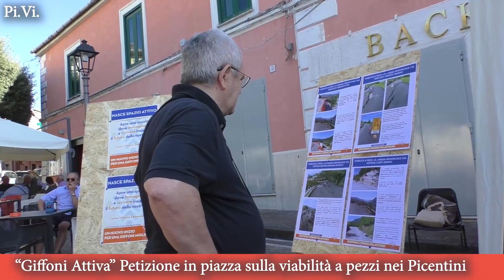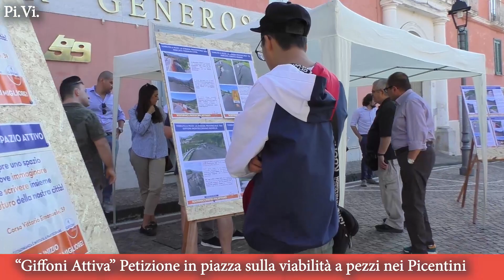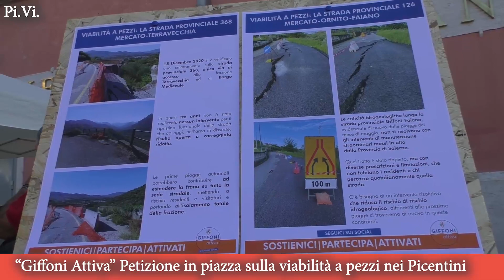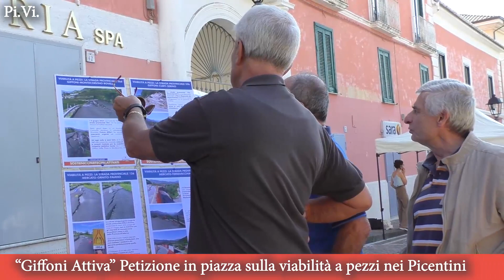Giffoni Valle Piana. "Giffoni Attiva", petizione per la viabilità a pezzi nei Picentini.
di Piero Vistocco